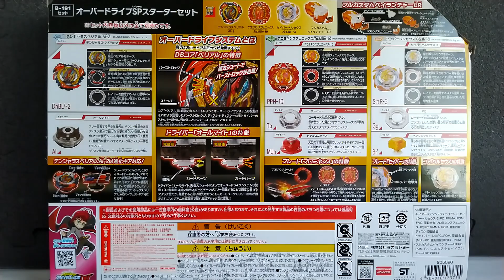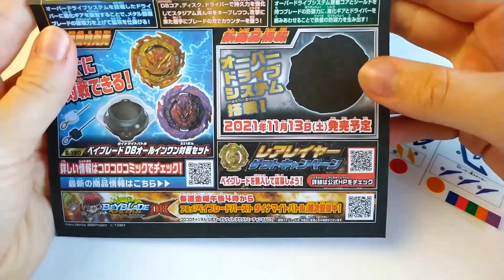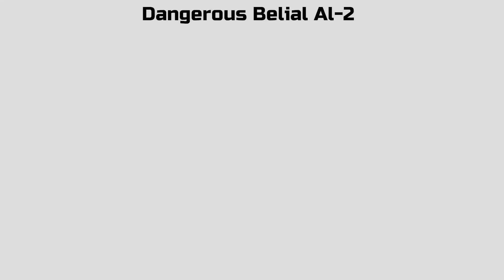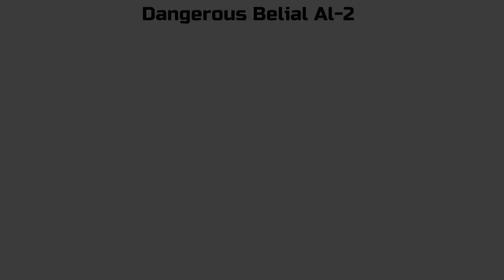PROMINENCE PHOENIX & DANGEROUS BELIAL | B-191 Overdrive SP Starter Set - Beyblade Burst DB Unboxing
PROMINENCE PHOENIX Tp.MUn-10 , DANGEROUS BELIAL Al-2, SAVIOR PERSEUS Gg.Br'-3| B-191 Overdrive SP Starter Set - Beyblade Burst Dynamite Battle Unboxing

Musiques utilisées :
lakey-inspired-city-of-angels